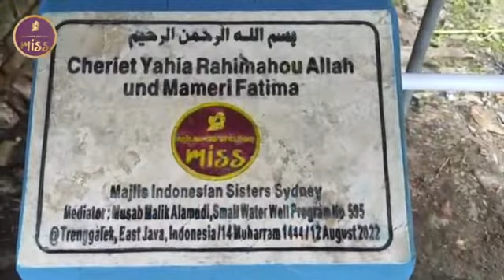Small well creation Cheriet